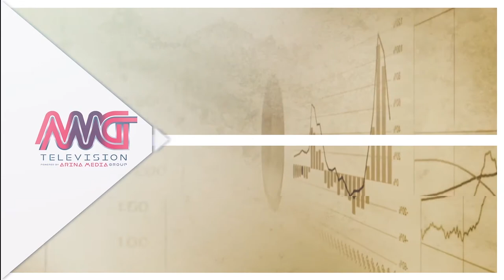Your Consultant-E2 Real Estate rent (Sponsored by Maxx&Afi) قوانین اجاره مسکن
قسمت دوم برنامه مشاور شما در خصوص املاک  با موضوع  اجاره مسکن و حقوق طرفین

اسپانسر برنامه Maxx&Afi